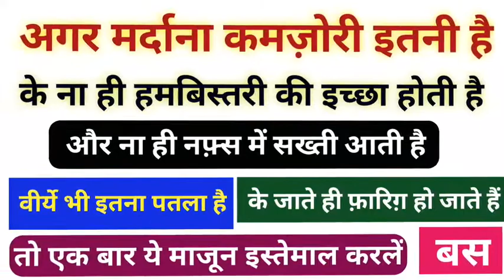सेक्स समस्सया का समाधान| सेक्स पावर बढ़ाने का घरेलू उपाय| पतली मनी का आयुर्वेदिक उपाय| 7453803518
सेक्स समस्सया का समाधान| सेक्स पावर बढ़ाने का घरेलू उपाय| पतली मनी का आयुर्वेदिक उपाय| 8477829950

Hamara maqsad he ap tak malumat pahuchana. agar ap chahte ho ke ap ko  bahut zyada fayeda mile to ap ham se contact karen.

Our aim is only to make you aware.  Any recipe you use, do it at your own risk. This channel takes no responsibility